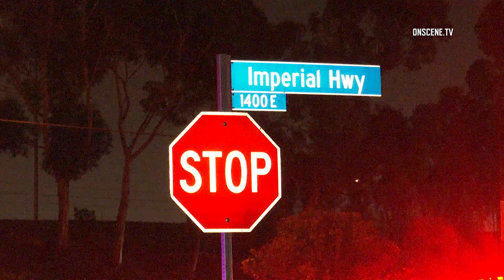Officer Involved Crash Injures Three In Watts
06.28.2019 | 1:38 AM | WATTS - A crash involving a Los Angeles Police cruiser and another vehicle left three people injured, early Friday morning.

Officers called for help after being involved in a traffic collision near the intersection of Imperial Highway and Success in Watts around 1:38 AM.

Additional units responding to assist located a two-vehicle traffic collision involving an LAPD patrol vehicle and another civilian car.

Both officers inside the patrol vehicle along with the driver of the second vehicle were treated on scene before being transported to area hospitals for treatment.

The circumstances surrounding the crash are under investigation.